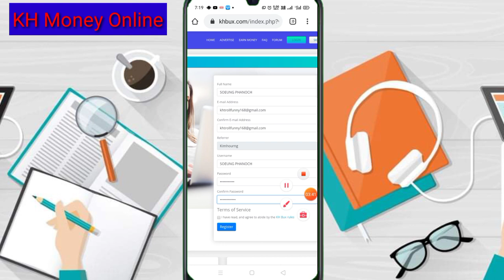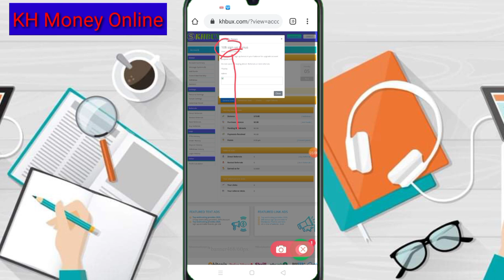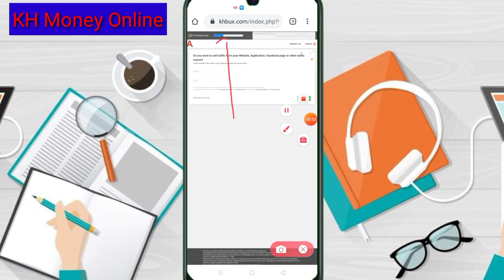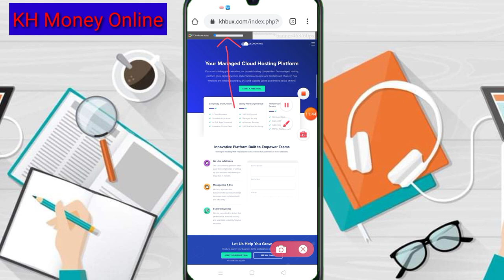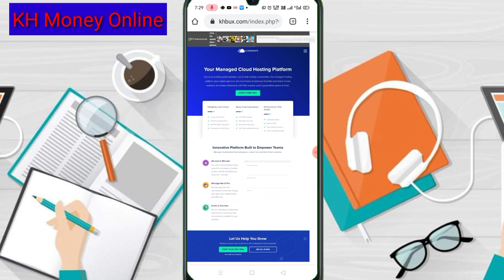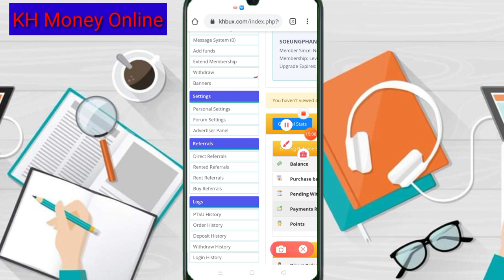រកលុយវែបសាយខ្មែរ KHbux ចុះឈ្មោះភ្លាមទទួលបាន 10$ ភ្លាម / How to Earn Money Online KHbux 10$ Free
▶️ នៅក្នុងវិដេអូនេះ ញុមចង់បង្ហាញរកលុយវែបសាយខ្មែរ KHbux ចុះឈ្មោះភ្លាមទទួលបាន 10$ ភ្លាម / How to Earn Money Online KHbux 10$ Free  ។ 📶[ KH  Money Online ]▶️